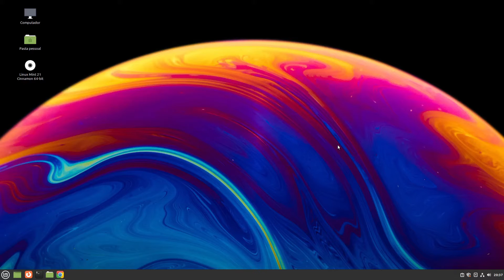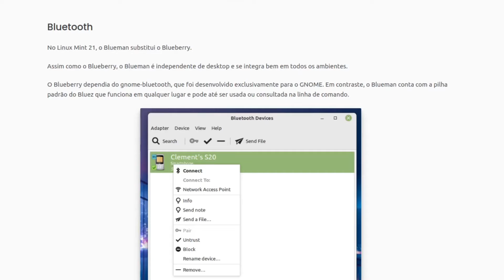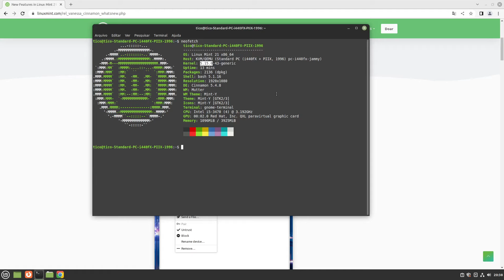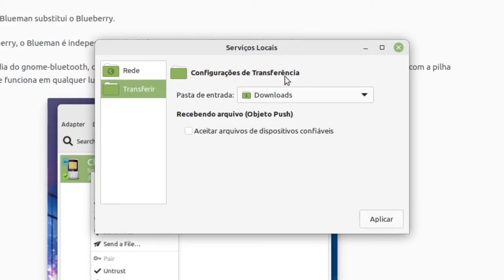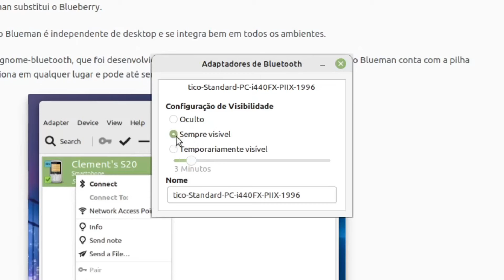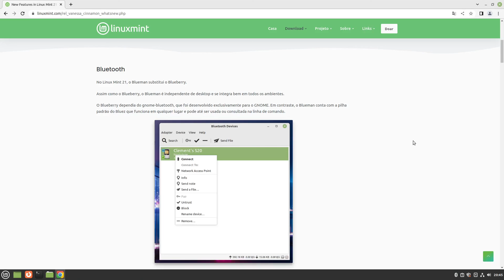Linux Mint e Os Adaptadores Bluetooth, Agora Ficou ainda Mais Fácil!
Veja as mudanças na nova versão do Mint com respeito aos adaptadores Bluetooth.